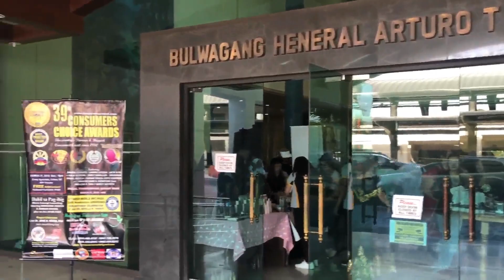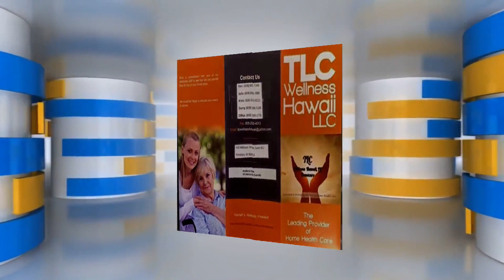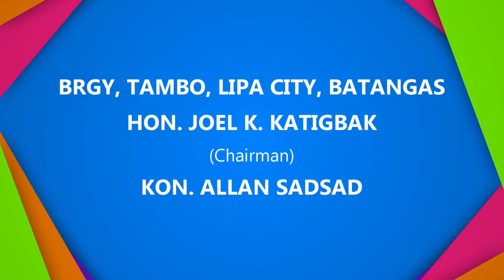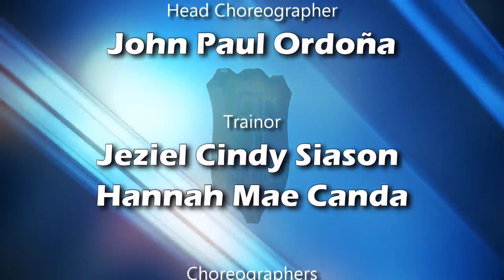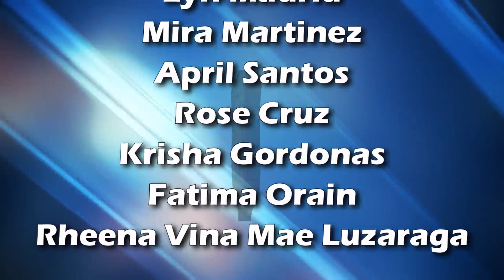Talents Academy (S4 Episode 5)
Talents Academy, a multi-awarded TV show featured a New Year segment and Rizal Day.

Every Saturday, 3:30PM - 4:00PM on IBC 13